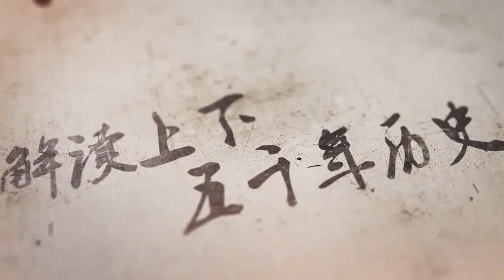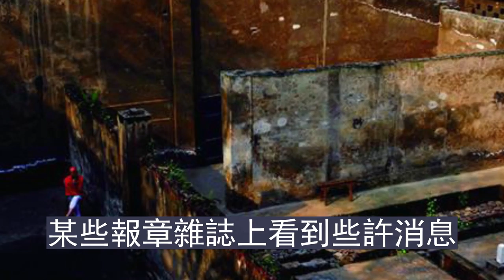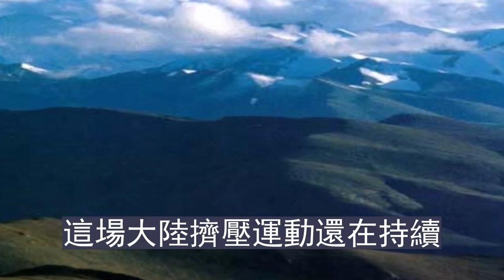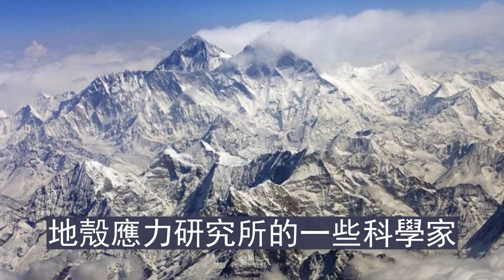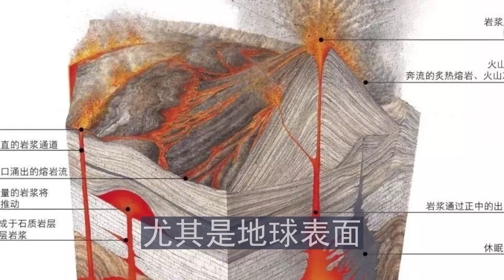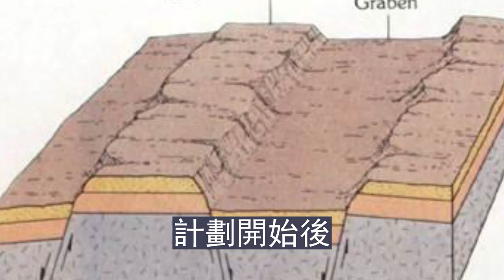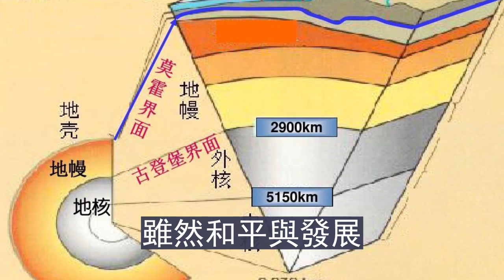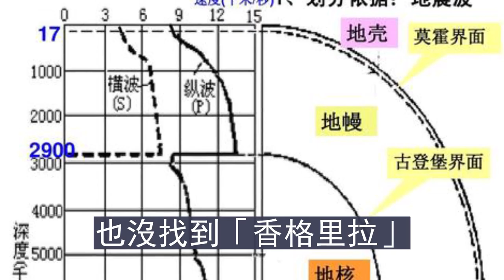95年發現的青藏高原「地底空間」里究竟有什麼？面積超3個台灣